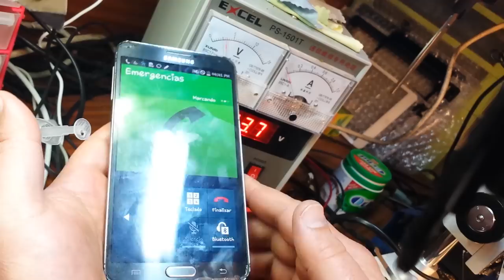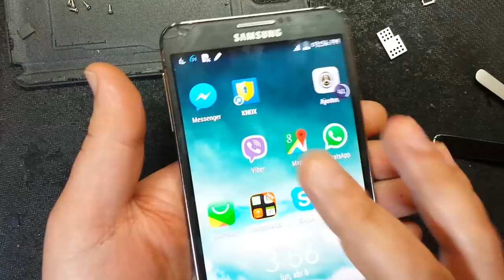Samsung SM-N9005 Galaxy Note 3 не видет сеть..меняем модем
ошибочно сменил вначале усилитель мощности.